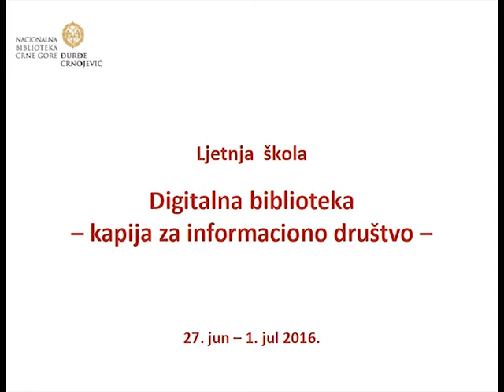LJETNJA ŠKOLA “DIGITALNA BIBLIOTEKA – KAPIJA ZA INFORMACIONO DRUŠTVO”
U Nacionalnoj biblioteci Crne Gore „Đurđe Crnojević“ na Cetinju završena je realizacija projekta Ljetnja škola „Digitalna biblioteka – kapija za informaciono društvo“, za koju su opredijeljena sredstva dobijena na Konkursu za raspodjelu dijela prihoda od igara na sreću za 2016. godinu.

Školu je od 27. juna. do 1. jula pohađalo jedanaest đaka: devet srednjoškolaca i dva učenika osnovne škole sa Cetinja.

Nastavni program bio je podijeljen po temama, a odvijao se kroz predavačke aktivnosti i praktične vježbe u elektronskoj učionici i odjeljenjima Biblioteke. Prvog dana učenici su se upoznali sa procesom nabavke knjiga u biblioteci i distribucijom građe do korisnika. Drugog dana učenicima je održano predavanje o informacionoj i medijskoj pismenosti, dok su trećeg dana na programu bili onlajn katalozi i bibliografije, kao i vježbe samostalnog traženja informacija za pisanje istraživačkih radova. Poseban interes polaznici su pokazali četvrtog dana „Ljetnje škole“ kada su se upoznali sa digitalnom bibliotekom i portalima i kreirali sopstvene digitalne zbirke. Škola je završena predavanjima o intelektualnoj svojini i otvorenom pristupu informacijama, kao i elektronskim knjigama.

Sedam bibliotekara iz Nacionalne biblioteke, kao i bibliotekarka sa Fakulteta političkih nauka prezentovali su učesnicima nova znanja i vještine koje će im biti potrebne u nastavku obrazovanja i praktičnom radu.